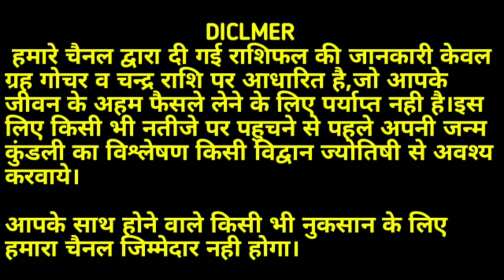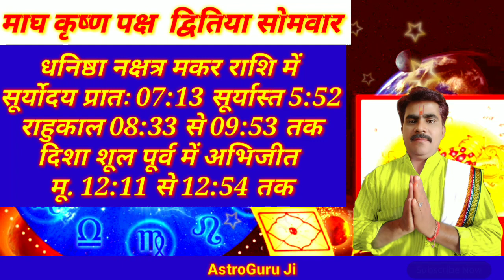आज का राशिफल 23 जनवरी 2023: सोमवार का राशिफल /दैनिक राशिफल/Rashifal Today/Horoscope Today/rashifal